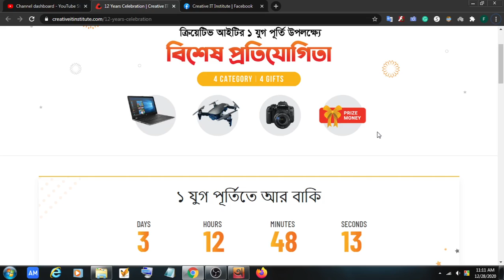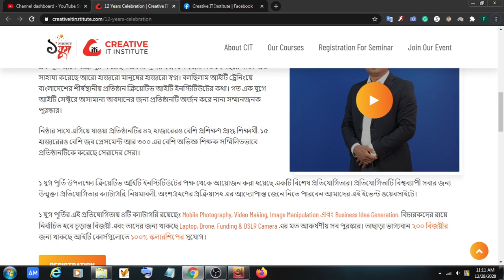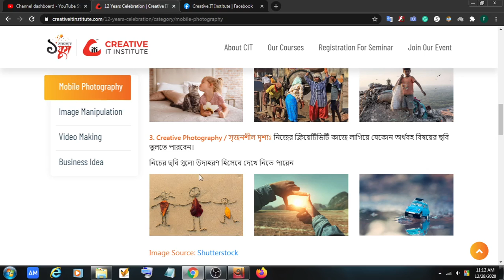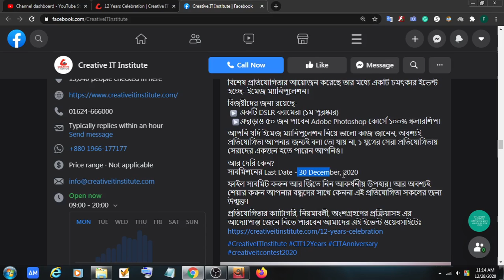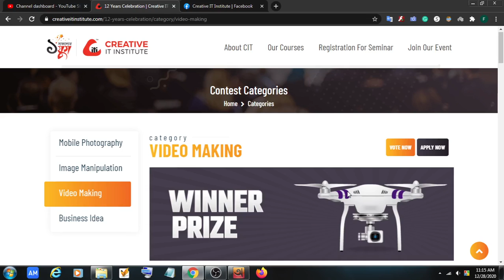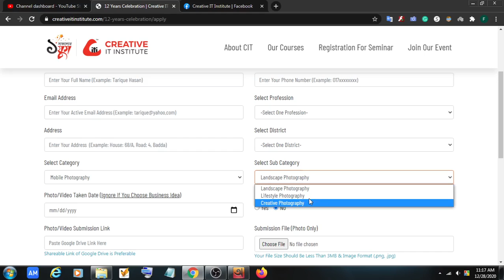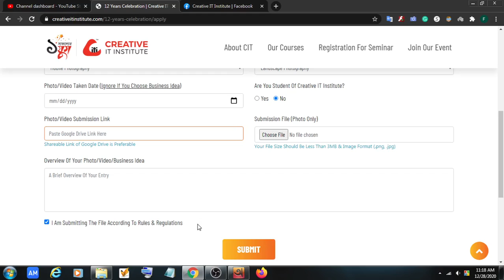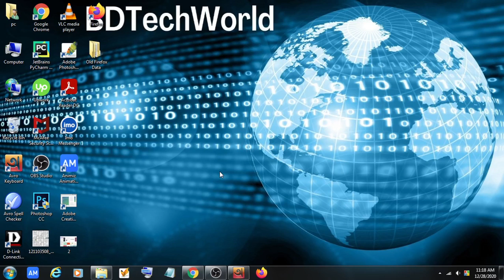জিতে নিন Laptop, Drone, Funding & DSLR Camera ক্রিয়েটিভ আইটি ইনস্টিটিউটের ১ যুগের বিশেষ প্রতিযোগিতায়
এক যুগ আগে যাত্রা শুরু করেছিল একটি সুন্দর স্বপ্ন। সে স্বপ্নটি গত ১২ বছরে সত্যি হতে সাহায্য করেছে আরো হাজারো মানুষের হাজারো স্বপ্ন। বলছিলাম আইটি ট্রেনিংয়ে বাংলাদেশের শীর্ষস্থানীয় প্রতিষ্ঠান ক্রিয়েটিভ আইটি ইনস্টিটিউটের কথা। গত এক যুগে আইটি সেক্টরে অসামান্য অবদানের জন্য প্রতিষ্ঠানটি অর্জন করে নানা সম্মানজনক পুরস্কার।

নিষ্ঠার সাথে এগিয়ে যাওয়া প্রতিষ্ঠানটির ৪২ হাজারেরও বেশি প্রশিক্ষণ প্রাপ্ত শিক্ষার্থী, ১৫ হাজারেরও বেশি জব প্লেসমেন্ট আর ৩০০ এর বেশি অভিজ্ঞ শিক্ষক সম্মিলিতভাবে প্রতিষ্ঠানটিকে করেছে সেরাদের সেরা।

about
১ যুগ পূর্তি উপলক্ষ্যে ক্রিয়েটিভ আইটি ইনস্টিটিউটের পক্ষ থেকে আয়োজন করা হয়েছে একটি বিশেষ প্রতিযোগিতার। প্রতিযোগিতাটি বিশ্বব্যাপী সবার জন্য উন্মুক্ত। প্রতিযোগিতার ক্যাটাগরি, নিয়মাবলী, অংশগ্রহণের প্রক্রিয়াসহ এর আদ্যোপান্ত জেনে নিতে পারবেন আমাদের এই ইভেন্ট ওয়েবসাইটে।

১ যুগ পূর্তির এই প্রতিযোগিতায় ৪টি ক্যাটাগরি রয়েছেঃ Mobile Photography, Video Making, Image Manipulation এবং Business Idea Generation. বিচারকদের রায়ে নির্বাচিত হবে চূড়ান্ত বিজয়ী এবং তাদের জন্য থাকছে Laptop, Drone, Funding & DSLR Camera এর মত আকর্ষণীয় সব পুরস্কার। তাছাড়া ভাগ্যবান ২০০ বিজয়ীর জন্য থাকছে আইটি কোর্সগুলোতে ১০০% স্কলারশিপের সুযোগ।